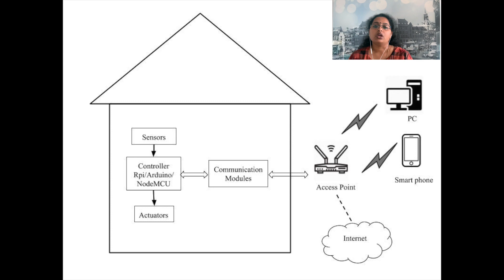What is Smart Home? | Tech talk | Anjana | Amrita University | MTech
In this episode of Tech Talk, our PhD student and Researcher, Anjana M S talks about smart home technology & various smart home products available in the market.

3. Biomedical Instrumentation & Signal Processing

If you have any questions/suggestion, please leave it in the comment section.

Presenter
Anjana M S
Host